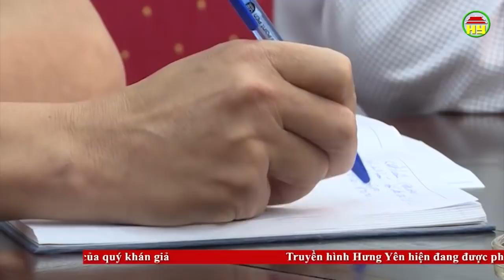Thời sự Hưng Yên thứ 4 ngày 10/04/2019